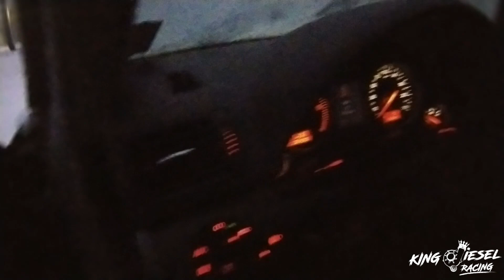Tallikuulumisia 7/2022 - pieni väliupdate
Viihdoin pääsin taas tallille jatkamaan hommia. Tällä kertaa otin lepikköön ajetun banaanin nosturille ja purkasin siitä alustan osat irti.